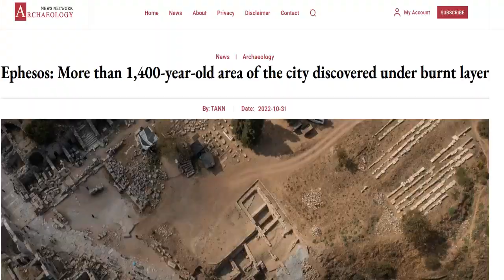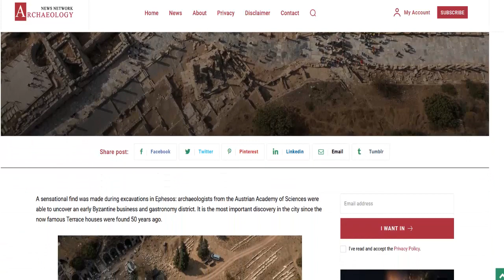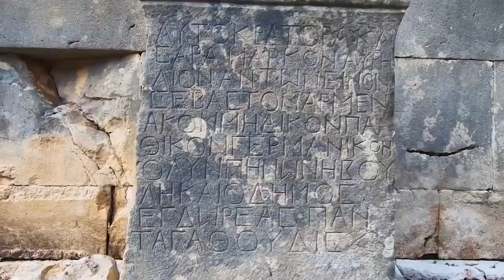More than 1,400 year old area of the city discovered under a burnt layer